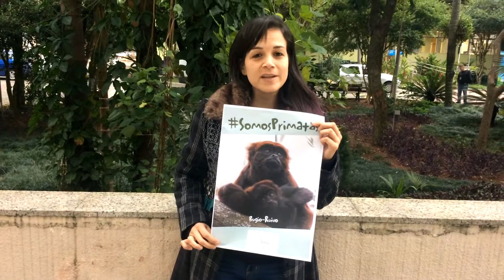SomosPrimatas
Você pode participar da Campanha SomosPrimatas, vista seu perfil do Facebook com o nosso tema personalizado, mande seu vídeo para
Compartilhe, faça parte! Nossos primatas precisam do seu apoio. 💪🏾

Quer saber mais? Clique nos links abaixo.